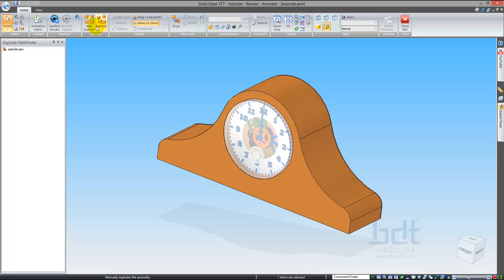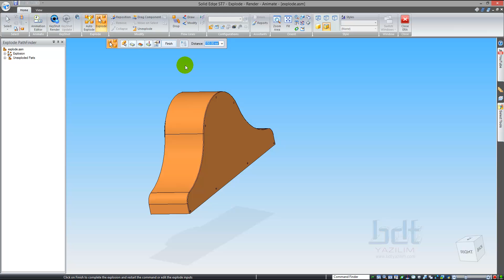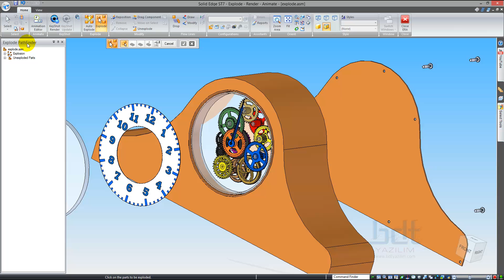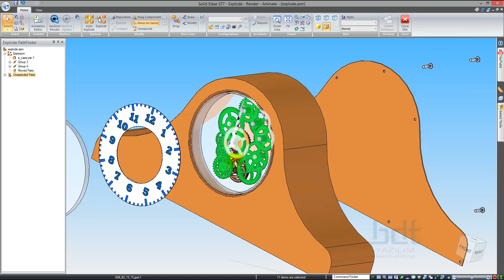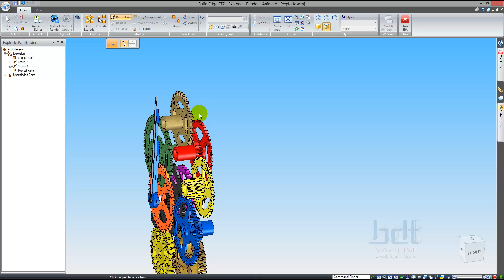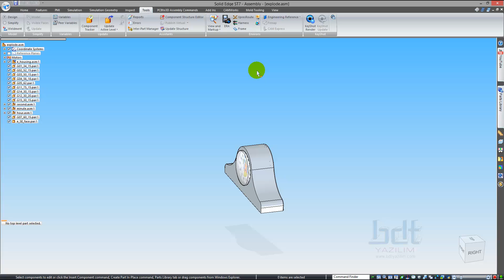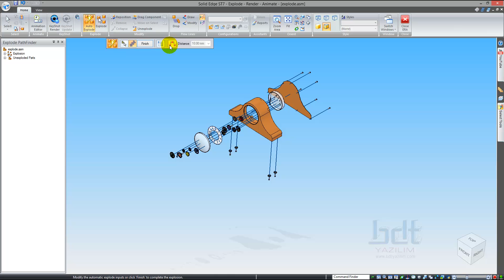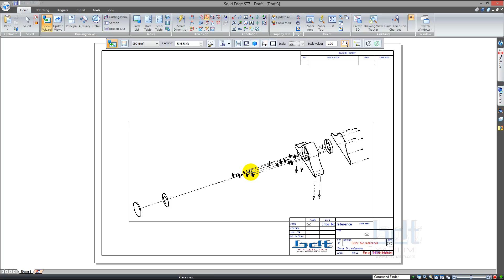Solid Edge ST7 Montaj Eğitim Videoları - 10 - Montajda Patlatma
Solid Edge Montaj Eğitimi 10. bölüm